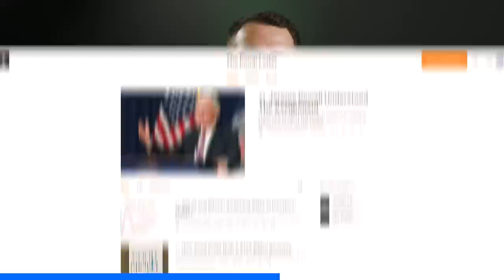Inside The FBI, CIA, & Criminal Minds | Julian Dorey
Julian Dorey is the host of the TRENDIFIER podcast. In this conversation, we talk about many of the different episodes that he has recorded. Episodes include a CIA spy, FBI integrator, and many criminals. We discuss what criminals Julian believes and which ones he does not believe. We also talk about FTX and bitcoin.

Announcing LYCEUM | Miami, a day-long event on March 4th, 2023 in Miami hosted by Pomp. We’re gathering an explosive group of experts to engage in a series of fascinating discussions. We'll cover topics from investing, emerging tech, scientific research, sports, music and more.
This will not be your typical event and it certainly won’t be one you want to miss. We’re going to learn a lot, make some smart friends, and as always, we’re going to have fun.
to buy your ticket today.

TIMESTAMPS
0:00 - Intro
0:30 - Interviewing FBI & CIA
7:35 - Interviewing suspects (Raj Rajaratnam)
25:45 - Believe them or not?
30:55 - Jose Baez, Cain Velasquez, & others
43:30 - Matthew Cox (GFOAT)
50:10 - Xbox underground
54:30 - Admitting guilty
56:50 - What makes a good conversation?
59:45 - Julian story about Pomp in 2018
1:07:15 - FTX aftermath thoughts
1:18:00 - Arguing online
1:29:00 - Bitcoin
1:34:00 - SBF
1:41:00 - Find online